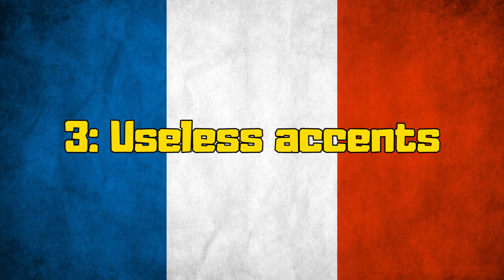10 Reasons why the FRENCH language SUCKS! [2020]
10 Reasons why the FRENCH language SUCKS! [2020]

People always say French is the language of love, but I did not come to the same conclusion when trying to learn French the last three months. My conclusion was more like; French is weird.

Timestamps:
00:35 -   1: One word has 247 meanings
01:21 -   2: Not pronouncing letters
02:38 -   3: Useless accents
03:52 -   4: Counting in French
06:29 -   5: Embarrassing situations
08:04 -   6: French Idioms
09:08 -   7: Saying things backwards
10:40 -   8: Feminine and masculine words
13:43 -   9: Words so nice they say it twice
14:32 - 10: French grammar
15:27 - Bonus: Random stuff

And please follow me on;
@TheOneMaxShow on Instagram: